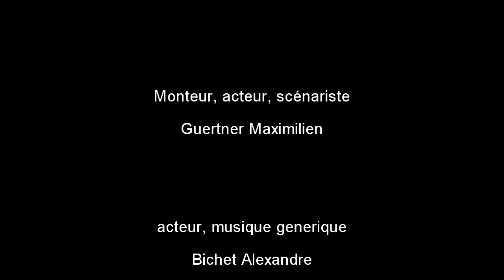merci kiki sur le visiteur du futur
après une suggestion faite par colverts-production de faire un merci kiki sur un film amateur, j'ai choisi la web série qui fait un carton " le visiteur du futur".